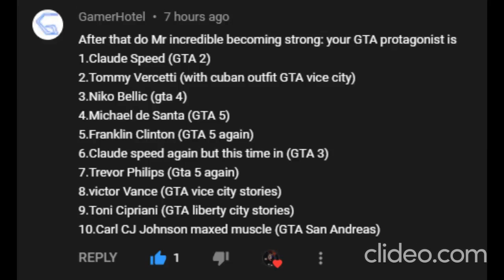Mr Incerdible Become Strong (POV: your GTA protagonist is)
Description
Sorry no music because its copyrighted and sorry for the super big watermark